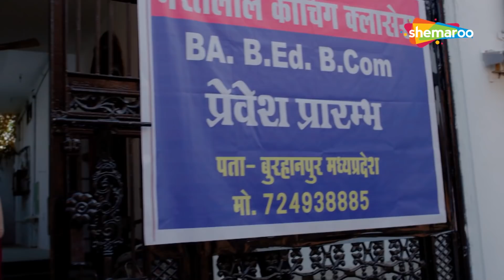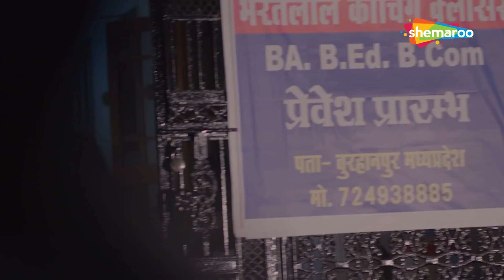क्या ज़िन्दगी हमेशा इमरान पर युही मेहरबान रहेगी ??? Jurm Aur Jazbaat - Khuni Ishq | Episode - 41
Jurm Aur Jazbaat presents a series of spine-chilling crime stories and thrilling mysteries that bring forth the worst side of human emotions. It is sure to keep the viewers on the edge of their seats.

d2h - 149
SITI - 128
in Digital - 188
UCN - 13
NXT Digital - 187
Digiana – 134